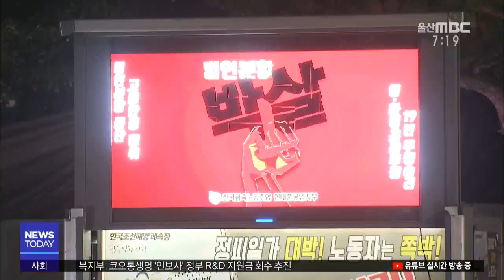[LTE현장연결] 현대중공업 물적분할 한마음회관 긴장 고조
내일(5/31) 현대중공업 물적 분활을 위한 주총을 앞두고 주총이 열리는
동구 한마음 회관 주변에 긴장이 고조되;고 있습니다.